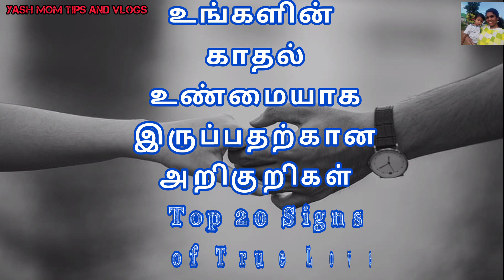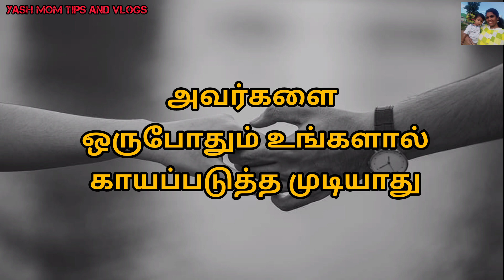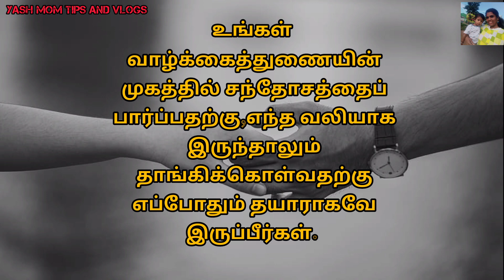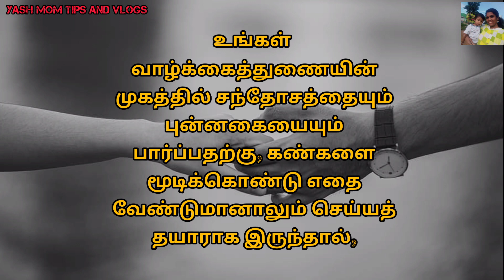உங்களின் காதல் உண்மையாக இருப்பதற்கான அறிகுறிகள் |Top 20 Signs of True Love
happy to share with use full video 😍